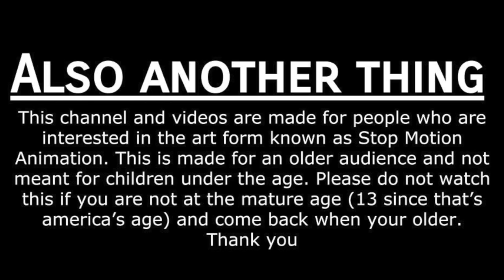THE MYTH OF LEATHERFACE Teaser Trailer (A Leatherface Stop Motion)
NOTE: This video and channel is made for a mature audience
PLOT: After telling Michael Myers and Chucky's stories. We head to Texas to. learn about a myth there. A man who's the last survivor of his family, causing terror in Texas. While some have heard the myth of him. Others have seen his wrath first hand, but some don't make it.